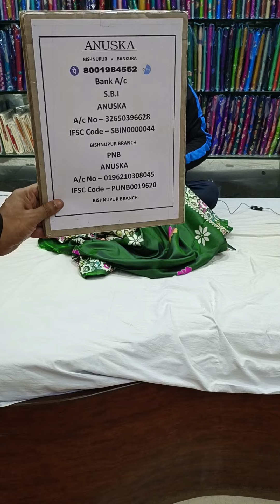special bishnupur katan print🤩🥰(silk mark certified✅)ANUSKA BISHNUPUR. BOOKING 8001984552/9742155388